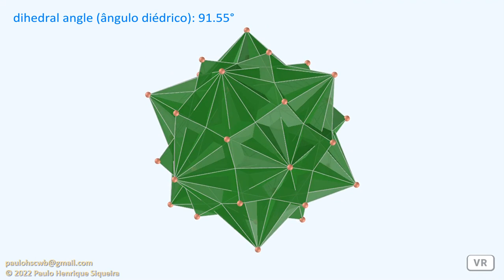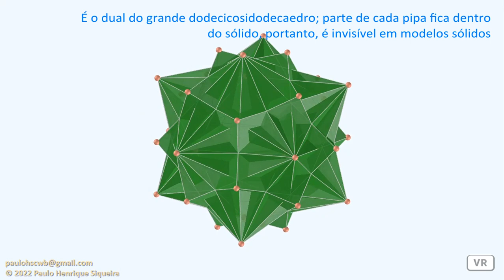Grande hexecontaedro dodecacrônico - Great dodecacronic hexecontahedron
O Grande hexecontaedro dodecacrônico (ou grande ditriacontaedro lanceal) é o dual do grande dodecicosidodecaedro. Suas 60 faces quadrilaterais que se cruzam são “pipas”. Parte de cada “pipa” fica dentro do sólido, portanto, é invisível em modelos sólidos.

The Great dodecacronic hexecontahedron (or great lanceal ditriacontahedron) is the dual of the great dodecicosidodecahedron. Its 60 intersecting quadrilateral faces are kites. Part of each kite lies inside the solid, hence is invisible in solid models.